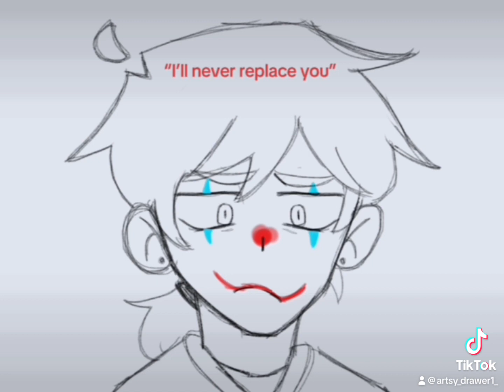Vent - “I’ll never replace you”